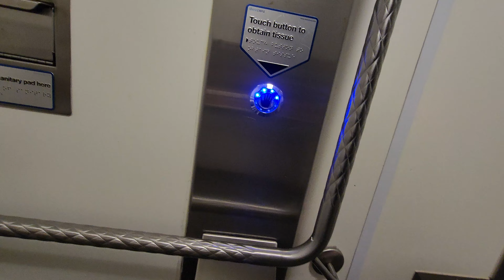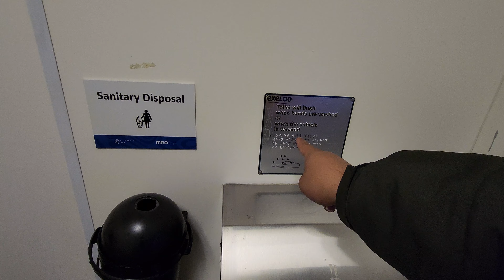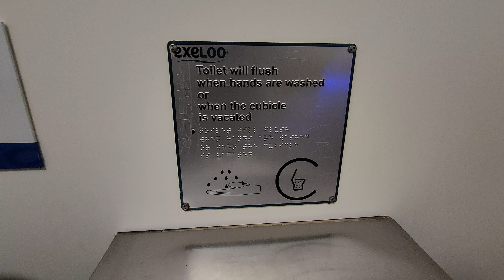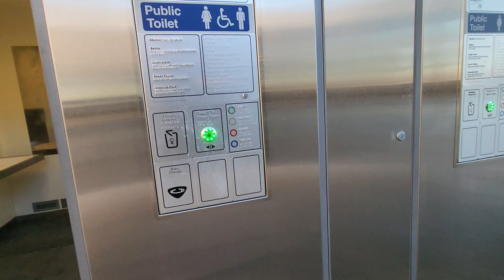Smart Toilet Elizabeth Quay In Perth Western Australia - July 6, 2023